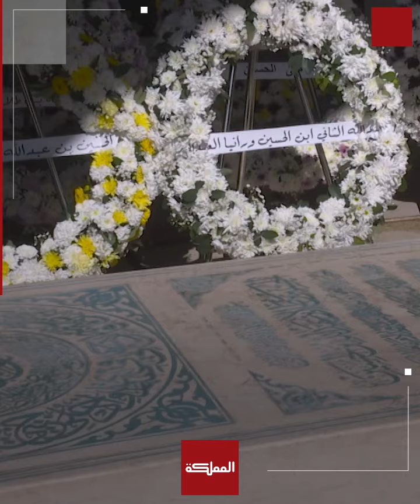الملك وولي العهد والأمراء يزورون ضريح المغفور له الملك الحسين بن طلال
الملك وولي العهد والأمراء يزورون ضريح المغفور له الملك الحسين بن طلال في الأضرحة الملكية بذكرى رحيله الـ 25

ـــــــــــــــــــــــــــــــــــــــــــــــــــــــــ
ـــــــــــــــــــــــــــــــــــــــــــــــــــــــــ
قناة المملكة
المملكة
AlMamlakaTV
Al Mamlaka
أخبار الأردن
أخبار العالم
ـــــــــــــــــــــــــــــــــــــــــــــــــــــــــ
قناة المملكة